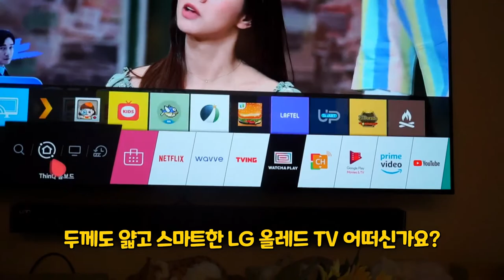엘지 올레드 55인치 티비 OLED55BXBNA TV 후기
65인치 TV에서 최근에 엘지 올레드 55인치 TV로 바꿨는데 너무 좋아서 영상 만들었어요❗❗❗
두께도 얇고 화질도 굿굿굿👍👍👍 실제로 보시면 깜짝 놀라실 겁니다🤩🤩🤩

아이들도 좋은 건 알더라고요^^;;

그리고 저희 부부도 요즘 엘지올레드55 티비 때문에 영화를 자주 봅니다!
뭔가 더 생동감있고 입체적이어서 집중하게 되더라고요~
저는 영화볼 때 집중을 잘 못하는 편이거든요ㅋ